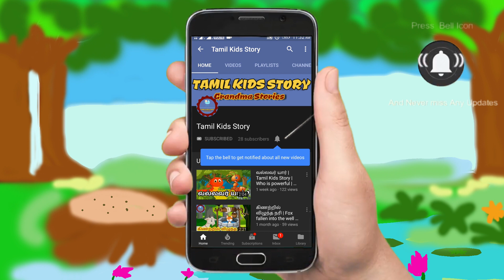யானையை காப்பாற்றிய எறும்பு | Bed Time Stories for kids | Tamil Fairy Tales | Tamil Moral Stories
யானையை காப்பாற்றிய எறும்பு  | Bed Time Stories for kids | Tamil Fairy Tales | Tamil Moral Stories | Tamil Kids Story

யானையை காப்பாற்றிய எறும்பு
தமிழ் சிறுவர் கதைகள்

இதில் சுவையான நீதிக்கதைகள் உள்ளன.

இந்த கதைகள் சிறுவர்களின் பகுத்தறிவை வளர்க்கக்கூடியவை.

இதன் முக்கியத்துவத்தை கண்டிப்பாக உணர்வீர்கள்.

Tamil kids story